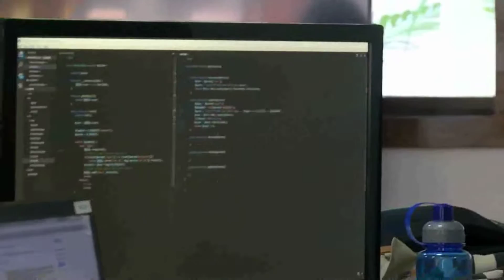Amazônia Empreendedora | Empreendedores da geração Y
Programa Amazônia Empreendedora sobre inovação, tecnologia e criatividade